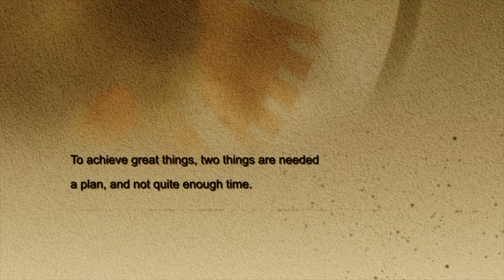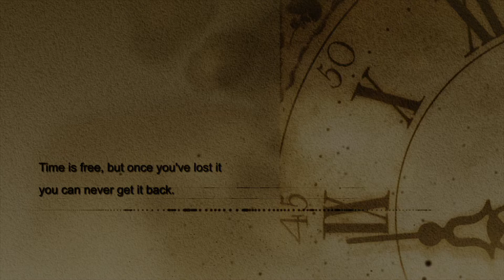vjv diamonds - a timeless diamond company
With a global vision and dedication to serving the needs of every clients, VJV is More than Diamonds. We are a company with passion and a quest for excellence. VJV is a global leader in the design, manufacture, and distribution of fine diamonds and jewelry - a dynamic corporation built on expertise and integrity. We are passionate about excellence and about our business.

vjv gems - more than diamonds
vjv diamonds - wonderful world of diamonds
vjv jewellers - wonderful world of jewellery

Contact detail